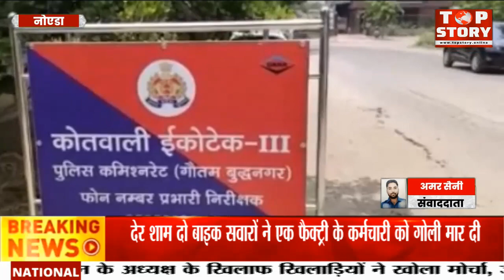बाइक सवार बदमाशों ने फैक्ट्री से घर लौट रहे कर्मचारी को मारी गोली,पुलिस आरोपियों की तलाश में जुटी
नोएडा सेंट्रल जोन के थाना इकोटेक-3 के एटीएस गोल चक्कर के पास देर शाम दो बाइक सवारों ने एक फैक्ट्री के कर्मचारी को गोली मार दी । पीठ में गोली लगने से घायल कर्मचारी को एक निजी अस्पताल में भर्ती कराया गया है।  सूचना मिलने पर थाना इकोटेक पुलिस समेत सभी अधिकारी मौके पर पहुंचे और और जांच शुरू कर दी गई।  पुलिस के अनुसार प्रारंभिक जांच में पता चला है कि पुरानी रंजिश में युवक को गोली मारी गई है। पुलिस की दो टीमें आरोपियों की तलाश में जुटी है।